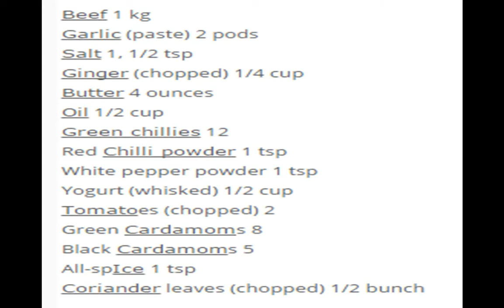Beef Karahi Recipe